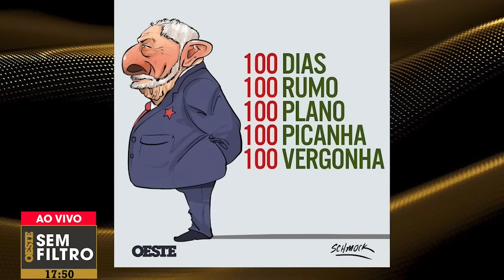Lira é contra mudanças no marco do saneamento, impostas por Lula